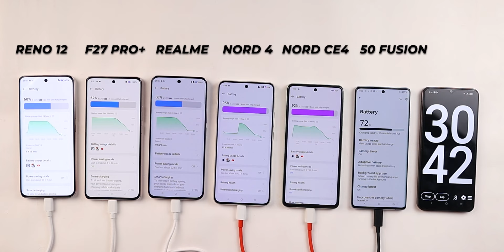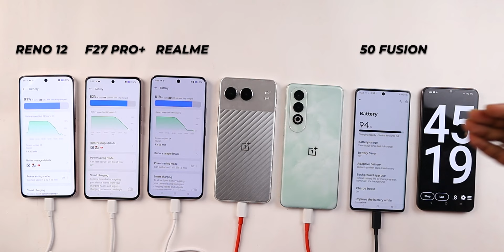Oneplus Nord 4, CE 4 / Motorola Edge 50 Fusion / Realme 13 Pro / Oppo F27 Pro+ / Reno 12 Charging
AJ Main oneplus nord 4 vs Motorola Edge 50 Fusion vs realme 3 pro vs Oppo F27 Pro Plus vs OnePlus Nord CE 4 Charging Test Comparision Kiya Hu. Honest Opinion Diya hu Dosto. Video last tak Jorur Dekna Dosto🙏🙏.

Video Topic :-

oneplus nord 4 vs motorola edge 50 fusion vs oppo f27 pro plus vs oneplus nord ce 4 charging test comparision
oneplus nord 4 vs oneplus nord 4 charging test comparison
motorola edge 50 vs oppo f27 pro plus fusion charging test comparison
oppo f27 pro plus vs oneplus nord 4 charging test comparison
oneplus nord ce 4 vs realme 13 pro charging test comparison
oneplus nord 4 vs realme 13 pro
oppo f27 pro plus vs oneplus nord ce 4
oneplus nord ce 4 vs oneplus nord 4
oneplus nord 4 vs motorola edge 50 fusion charging test comparison
oppo f27 pro plus vs oneplus nord ce 4 charging test comparison
oneplus nord ce 4 vs oneplus nord 4 charging test comparison